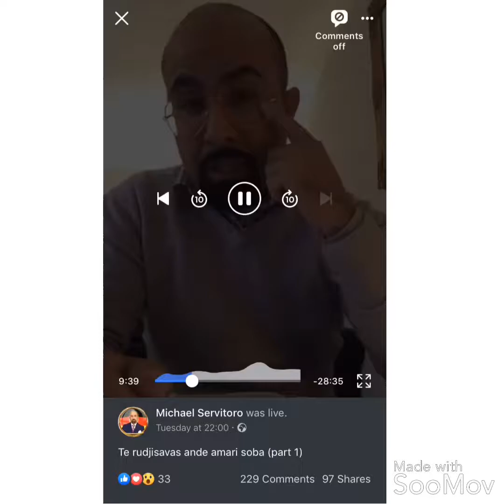Michaelservitoro (matt 6:5-6) part 1 kangeri